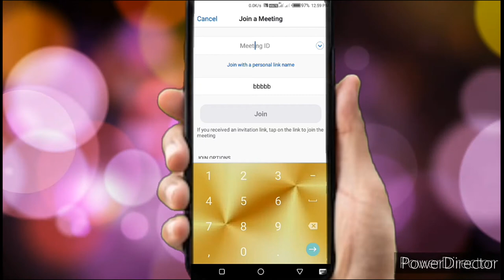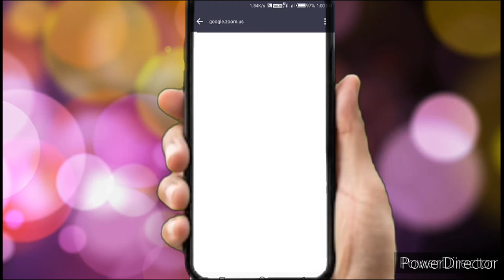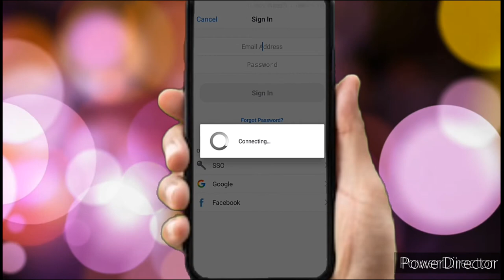How to Use Zoom Cloud Meeting App Mobile in hindi.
How to Use Zoom Cloud Meeting App Mobile in hindi || Zoom App kaise Use karen || 2021 trending app||

How to use Zoom App-Zoom app ko use kaise karen.

Zoom app mein aap new meeting and class le sakte ho jisme 100 log aasani jud sakte hai.

Online training lene ke liye behtar app hai.

Aap parivaron 100 log judkar baat kar sakte hain.

Seekho online trading dena Zoom app se.

Thanks
To